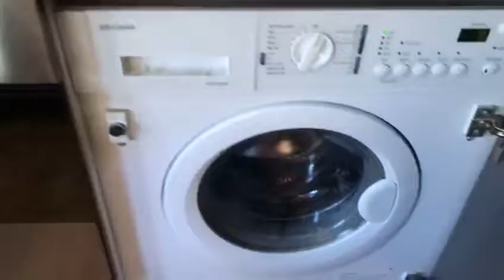Jerningham Road, New Cross £1,200 PCM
RENT INCLUDES ALL BILLS. Situated on one of Telegraph Hill's tree lined roads is this one bedroom ground floor flat close to New Cross Gate station and the New Cross Road's amenities including Sainsburys. Accommodation comprises open plan kitchen/reception room, shower room and double bedroom leading through to a decked patio area